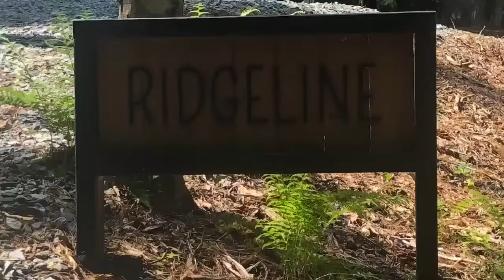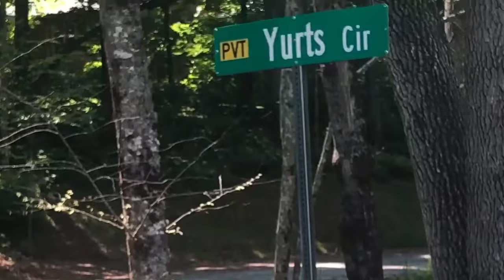Dupont Yurts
Video produced by Joyce Jarnot Jeziorski, a guest of Dupont Yurts.